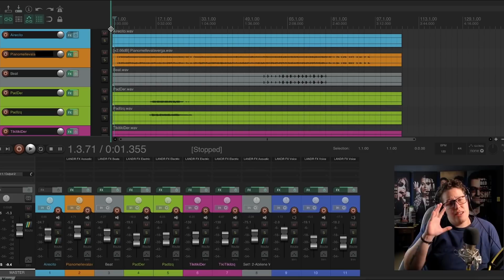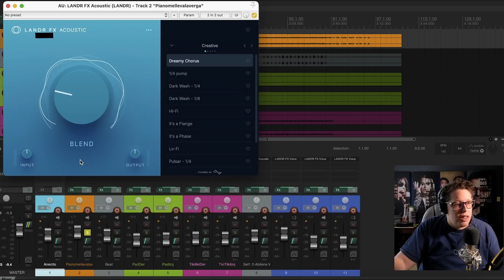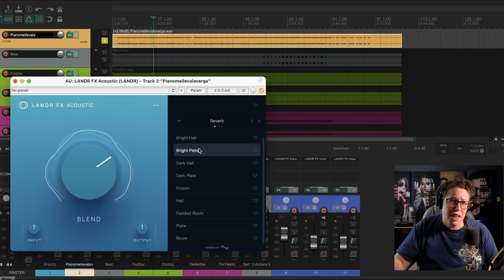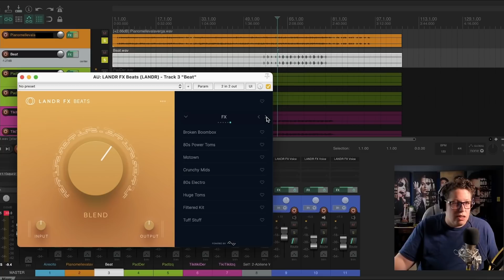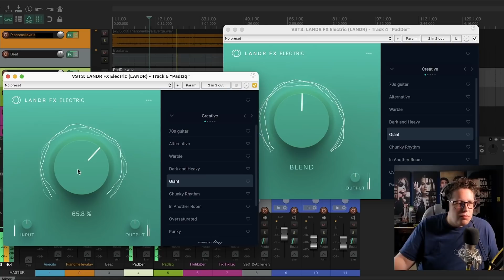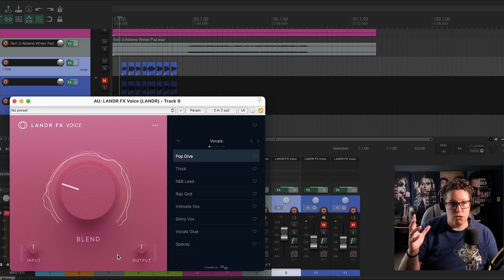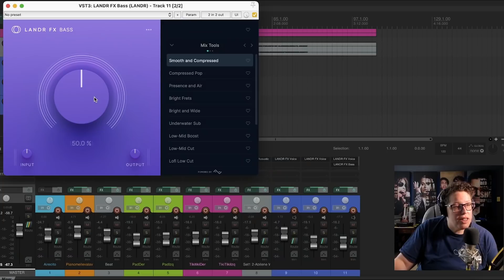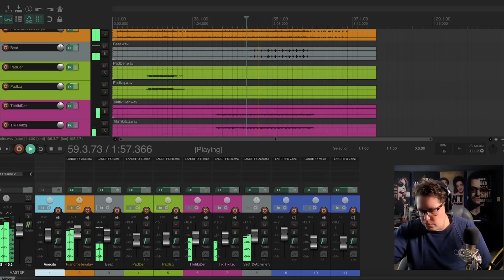La MEJOR herramienta para MEZCLAR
El pase incluye créditos de samples y masterización LANDR, acceso a otros plugins, distribución de música ilimitada y más. Ahorra el 30% con este cupón:
GETLANDR_BADASESSIONS30OFF
La mejor herramienta para que mezclar sea una experiencia sencilla y efectiva.

PRODUCTORES EJECUTIVOS: FenoMenoide, Valentina, Polola

Interfaz USB
Mezcladora USB
Controlador MIDI